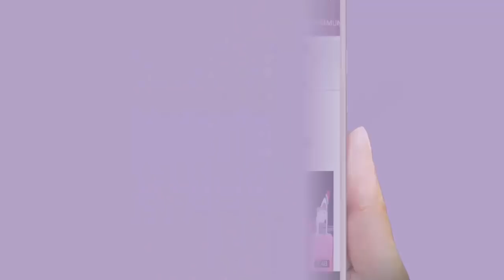এমপি হওয়ার দৌড়ে যে কারনে আরও একধাপ এগিয়ে গেলেন অপু বিশ্বাস।